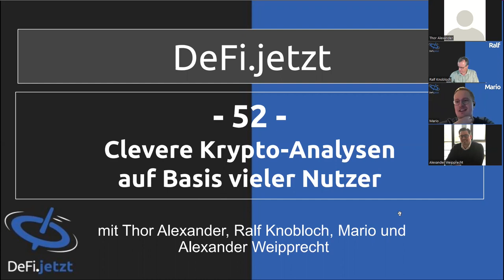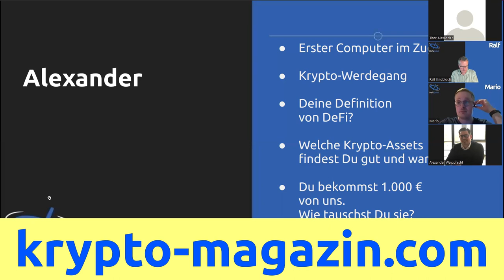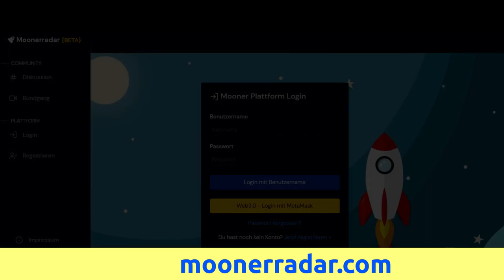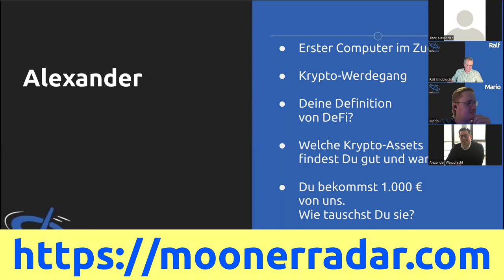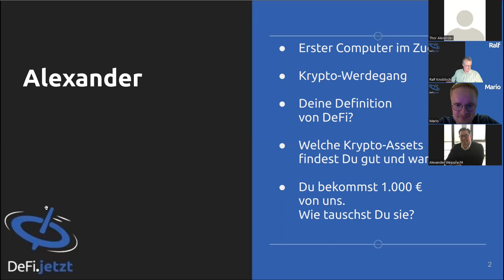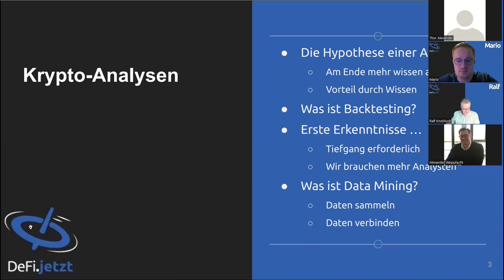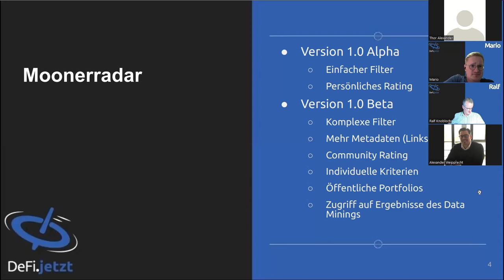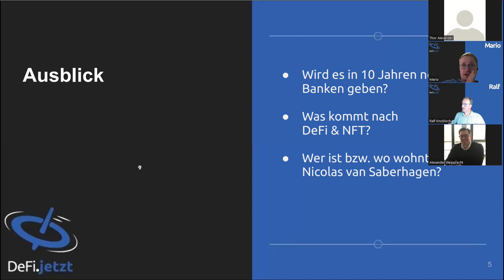(52) Clevere Krypto-Analysen auf Basis vieler Nutzer mit Alexander Weipprecht | DeFi.jetzt-Podcast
(52) Clevere Krypto-Analysen auf Basis vieler Nutzer mit Alexander Weipprecht

Thors Freund Alexander Weipprecht war bei uns mit seinem neuen Projekt zu Gast. Dabei bewerten Nutzer neue Münzen und Token, sozusagen die Schwarmintelligenz sucht nach neuen Investitionsmglichkeiten und macht Erfahrungsaustausch. Alexander ist Vielen in der Kryptoszene aus Herausgeber des Krypto-Magazins und von Krypto-Review bekannt.

LINKS